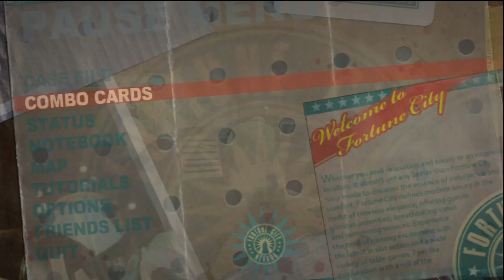WMG: Familiar Like an Old Friend Carrying a Warm Blanket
Sorry it took so long. Youtube was too overwhelmed by this video's awesomeness.
So here's Dead Rising 2. This is the introduction to the game. Next time, we'll head into some missions and such. If you like this, make sure it gets views. Support your local Zombie Brigade!